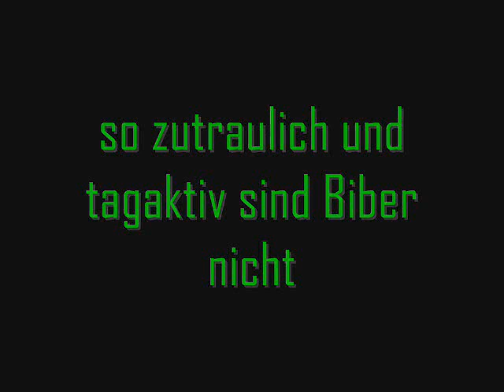Bisam Diaschau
Die Diaschau zum Video, die beweist (allein anhand der Form des Schwanzes), daß es eine Bisamratte war ;-)